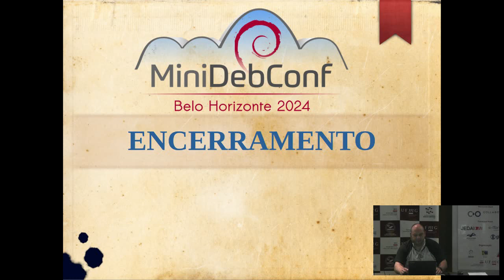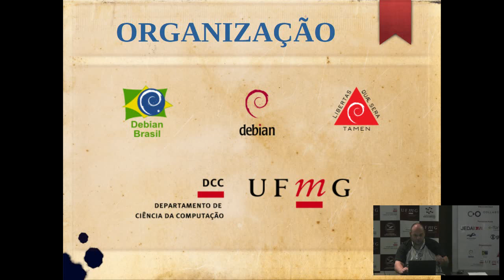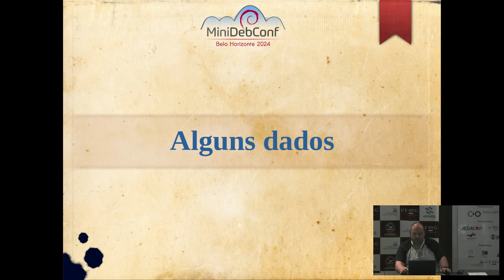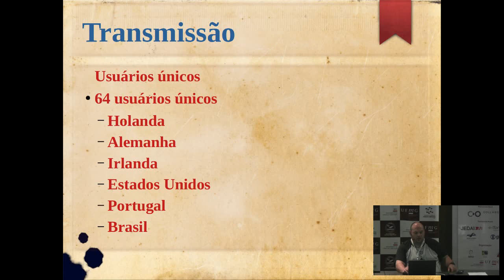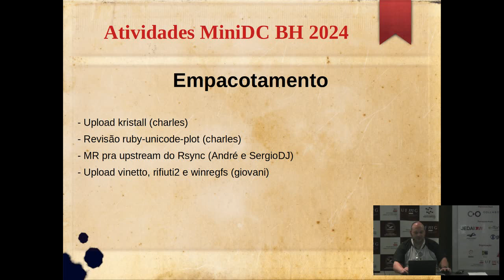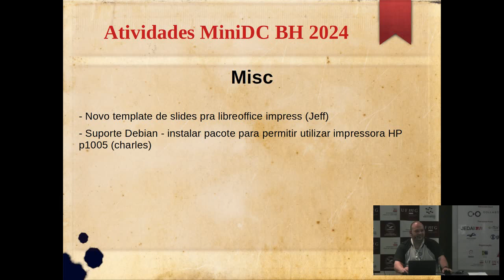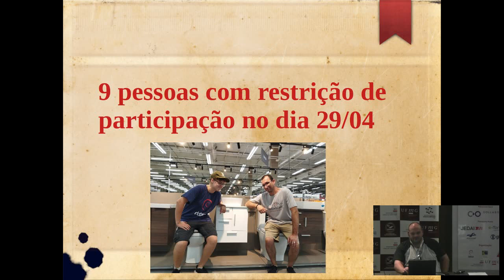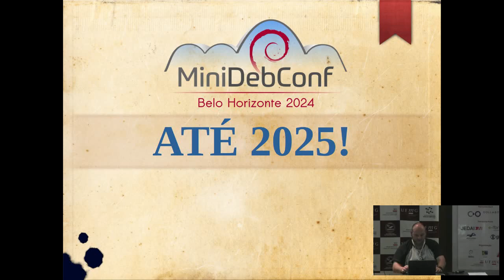MiniDebConf BH 2024: Encerramento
Palestrante: Daniel Lenharo de Souza.